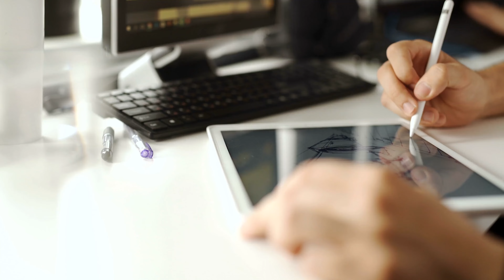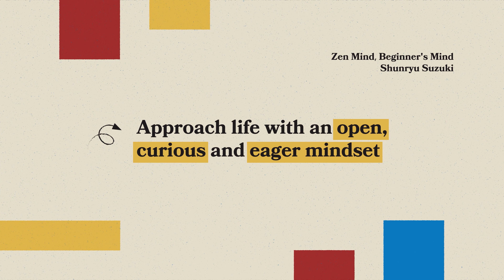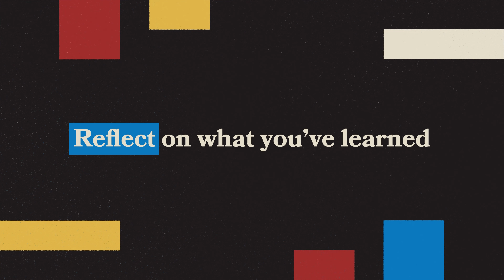Beginner's Mindset: The Key to Consistent Artistic Growth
Today we're diving into some mindset ideas for creative professionals: Beginner's Mind, and Robert Greene's Dimensional Mind. These are going to be really useful for people wanting to stay creative, long-term.

Mastery, Robert Greene
Zen Mind, Beginner's Mind

Here's a link to get a free month of Skillshare if you want to level up some skills

ABOUT ME
I’m James, an illustration agent @folioart - I share what I’ve learned about the illustration industry to help new illustrators find their first clients and become professionals faster.

📖 If you want to start your career in freelance illustration, this book is for you